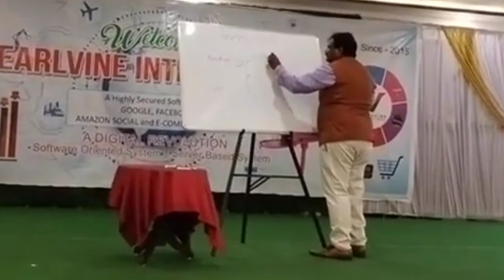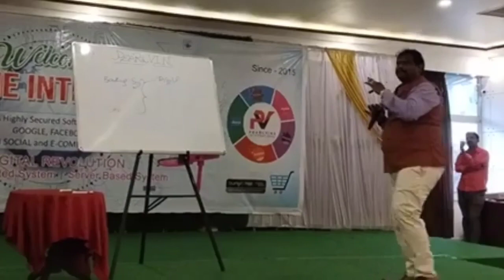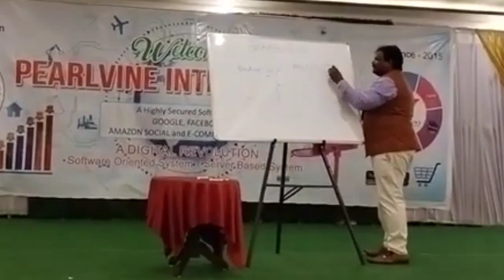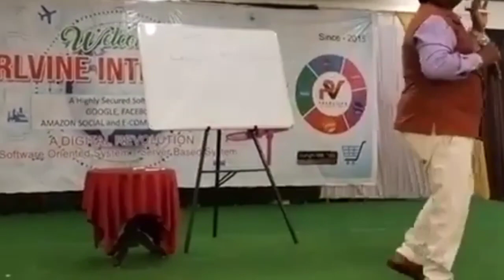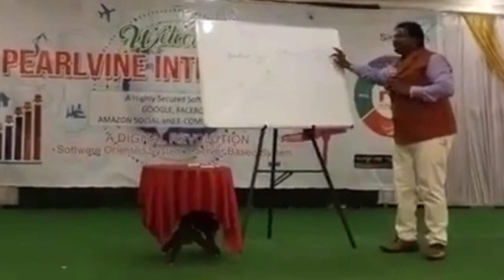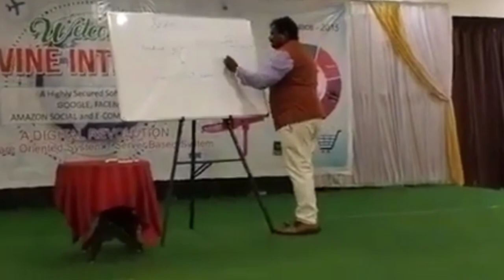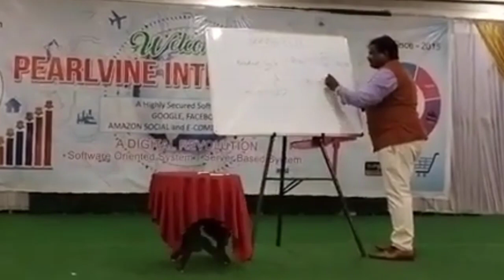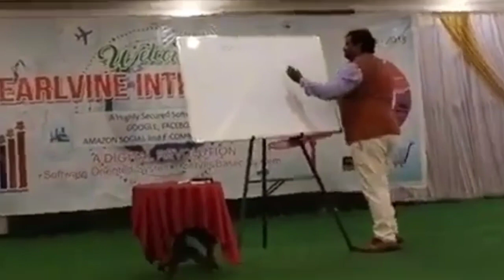Pearlvine International- Banking system||Currency||Plan Presentation|Part-4||By Avula Shyam Babu Sir